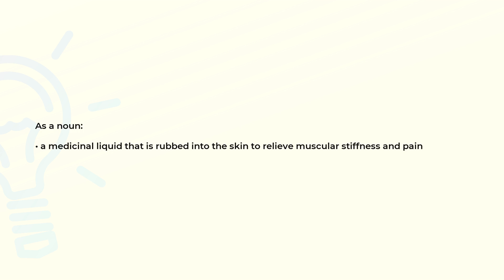What is the meaning of the word LINIMENT?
Definition and spelling of the word LINIMENT.

(00:00) Intro
(00:07) As a noun
(00:17) Spelling

As a noun (00:07):
• a medicinal liquid that is rubbed into the skin to relieve muscular stiffness and pain